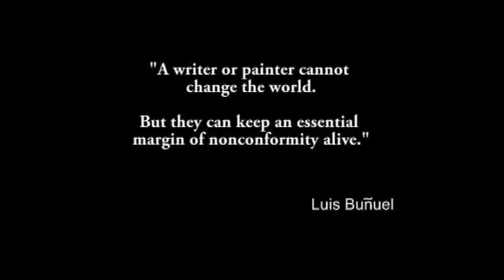"Artist in the Margin" trailer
A one minute trailer for the short documentary, Artist in the Margin. Like the prehistoric cave painters, French artist, Pierre Prevost, transforms his environment into a magical place inhabited by fantastical creatures. The documentary explores Pierre's world and art; and accompanies Pierre as he stages "interventions artistiques" around a farm pond, along a dusty village road and on a Mediterranean beach. Music soundtrack by Cyril Caumont